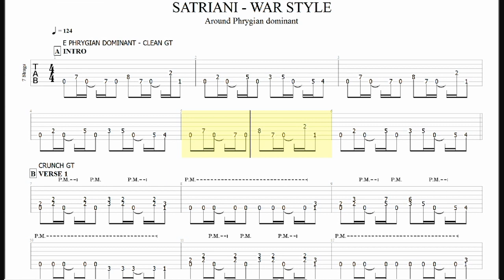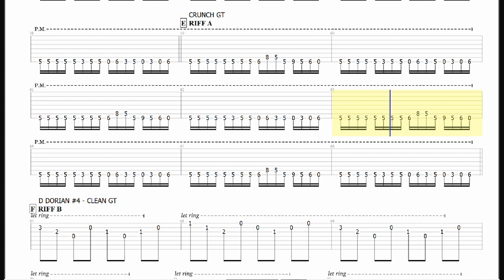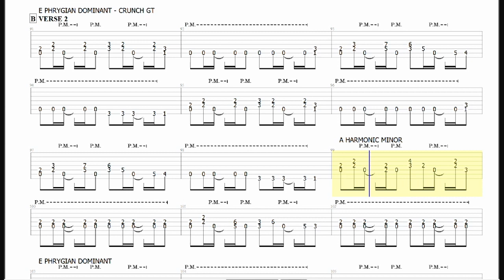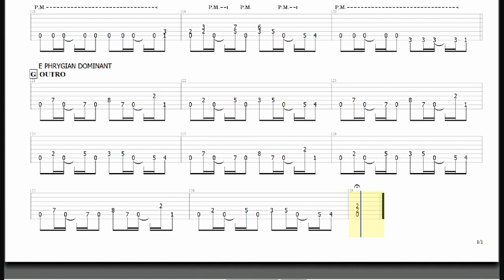Heavy rock backing track - Around E phrygian dominant - Satriani War style - 124bpm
Use the scale E F G# A B C D E, Phrygian dominant ( 1 b2 3 4 5 b6 b7 ), on the A harmonic minor ( 1 2 b3 4 5 b6 7 ), B locrian ♮6 ( 1 b2 b3 4 b5 6 b7 ) and D dorian #4 (1 2 b3 #4 5 b6 b7 ) the notes to play are the same ( E F G# A B C D ), but it's the modal tone that changes:

A harmonic minor: A b c d e f g#

B locrian ♮6: B c d e f g# a b

D dorian #4: D e f g# a b c d